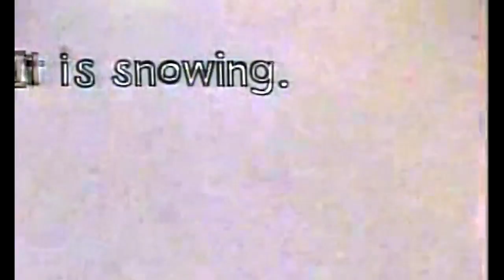Schoolhouse Rock - Grammar Rock - Verb Thats Whats Happening